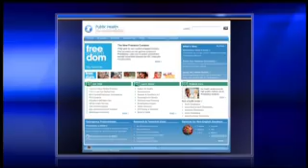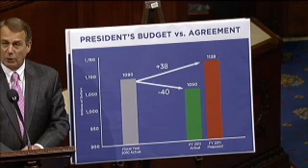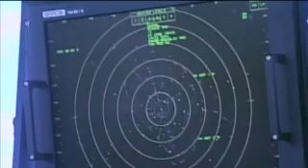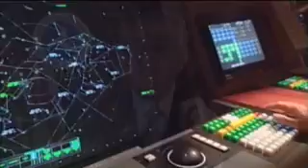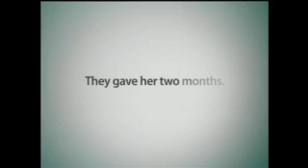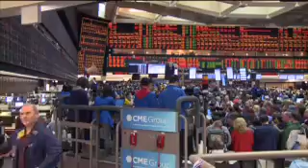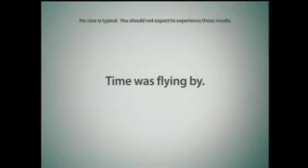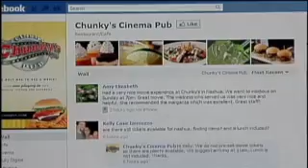CBN NewsWatch: April 14, 2011 - CBN.com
On Thursday's CBN Newswatch with Wendy Griffith: Israel protests efforts to recognize a Palestinian state, Philadelphia give free condoms to kids, grocery store prices continue to rise, and more... The Christian Broadcasting Network CBN